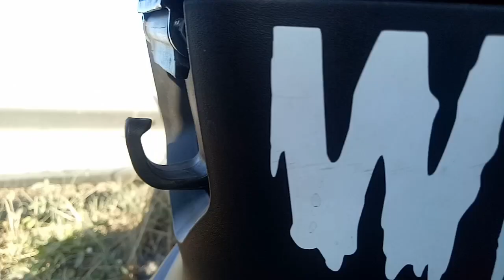MIYAMIT FALLS na nauwi sa PALAKOL RIVER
Its More Fun in Pampanga